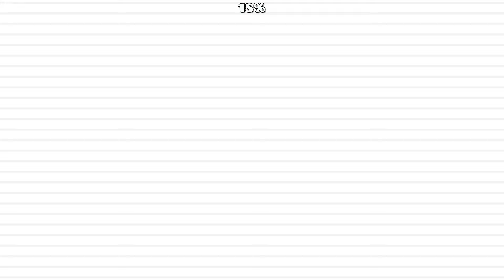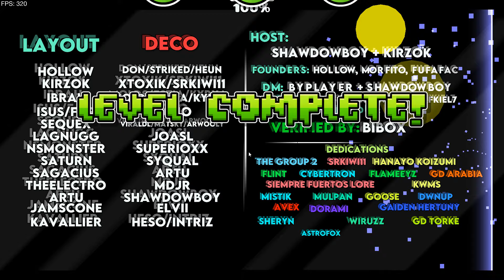RADIANCE (Update) by TNC, Zafkiel7 and more (Read description)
A few weeks ago Shawdowboy contacted me and proposed me to upload this level in my account in order to try again to get the featured one, because it has been 2 years since lirt has been published and he hasn't got it.

"Light it up" is a 6 minutes level that has been divided in 2 due to the large amount of objects, I uploaded the 1st half “Radiance” and the 2nd half is called “Lightness” which is uploaded on shawdowboy's personal account.

Both parts have been balanced and some effects from 2.2 have been added, hopefully this time I will get at least rate. Enjoy it!

Thanks to @BiboxGD  for verifying it, he is a great player.

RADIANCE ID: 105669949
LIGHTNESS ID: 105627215